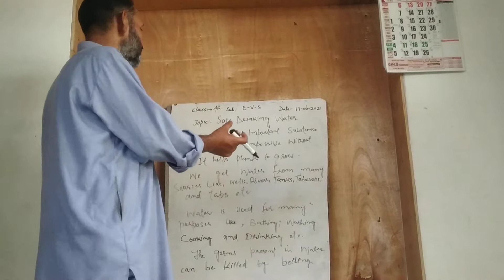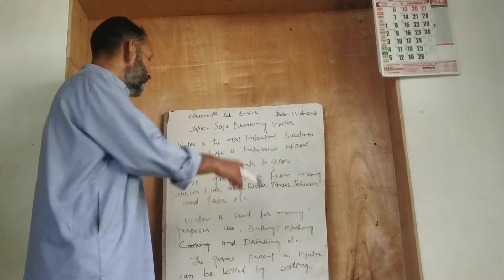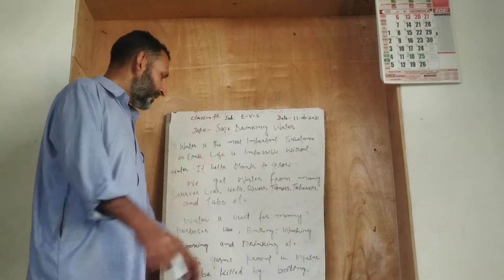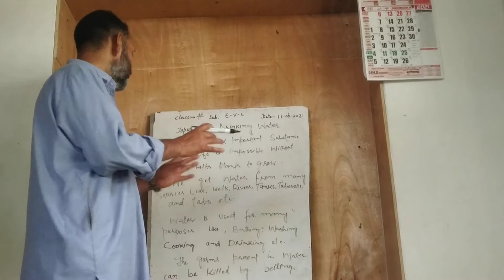Class 4th Subject EVS Topic safe Drinking water